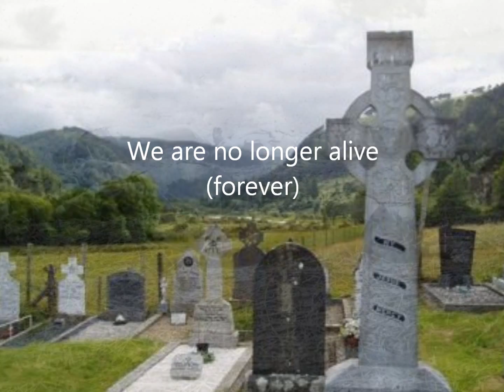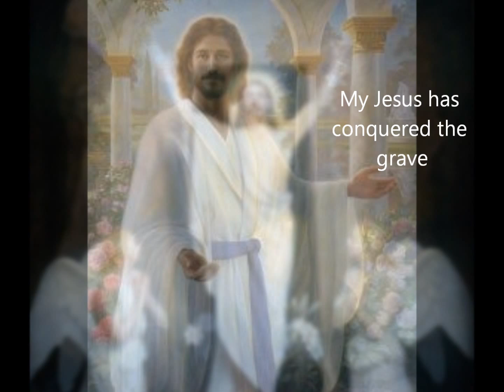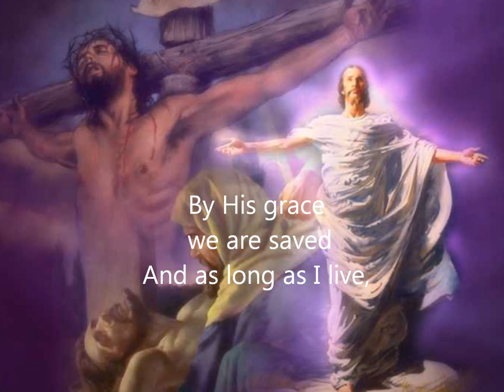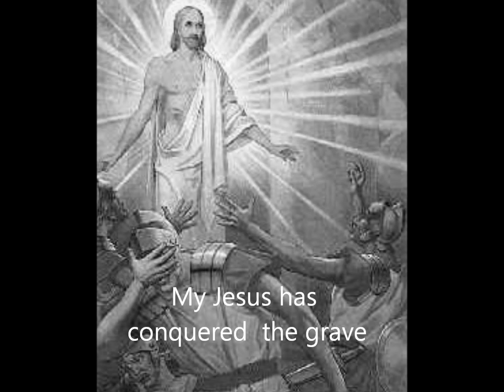Second Chance - Celestine singalong (Original song)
Words by: KIM CREDO (The Winning Poem from a Contest in Gingoog City, Philippines).

When GOD gives us a second chance, we have to give it all the way and never look back.